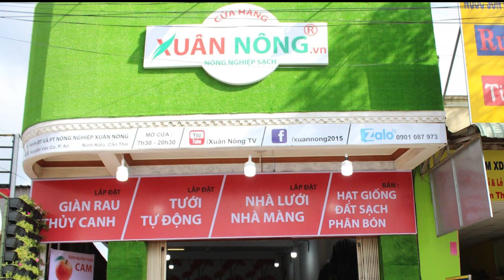Nông nghiệp sạch| Cách làm nhà kính sấy chuối - Gia Lai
Cách làm nhà kính sấy chuối - Gia Lai
Nhà kính phơi sấy nông sản là mô hình phơi sấy nông sản tận dụng ánh nắng tạo hiệu ứng nhà kính phơi sấy nông sản tiết kiệm. . Ứng dụng phơi sấy nông sản bằng nhà kính được đánh giá rất cao vì chất lượng nông sản sau phơi sấy cao hơn bằng phương pháp thông thường.
Nhà kính phơi sấy nông sản có thể sử dụng phơi sấy các loại nông sản như: như nấm (linh chi, bào ngư), thảo dược (chùm ngây, đinh lăng), trái cây (chuối, hồng, thơm), rau củ, phơi sấy cá mực một nắng, làm tôm, ruốc khô.
Cách làm nhà kính sấy chuối đơn giản tại Gia Lai. Những hình ảnh về quy trình làm khung nhà kính sấy chuôi tại Gia Lai.
Nhà kính thiết kế theo kiểu mái vòm với những vật tư và thông số sau:
• Cột được làm từ sắt phi 49, dày 1.4mm mạ kẽm
• Đà dài sắt phi 42, dày 1.2mm mạ kẽm
• Móng cột đế đổ bê tông lõi sắt phi 42
• Hệ thống cửa 2 cánh
• Màng phủ PE 150 micron
• Toàn bộ công trình sử dụng pat liên kết.

XEM THÊM:
Nhà lưới | Những lý do nên trồng rau trong nhà lưới công nghệ mới của Xuân Nông
Nhà lưới giá rẻ | Hướng dẫn làm bát liên kết nhà lưới không sử dụng mối hàn
►Tư vấn bán hàng: 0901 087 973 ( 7:00 - 17:00)
                                    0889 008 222 (có zalo)
Chuyên lắp đặt nhà màng, nhà lưới, vườn rau thủy canh, hệ thống tưới tự động tại Cần Thơ, An Giang, Kiên Giang, Sóc Trăng, Vĩnh Long, Đồng Tháp, Tiền Giang, Long An, Cà Mau, Hậu Giang, Bạc Liêu, Bến Tre